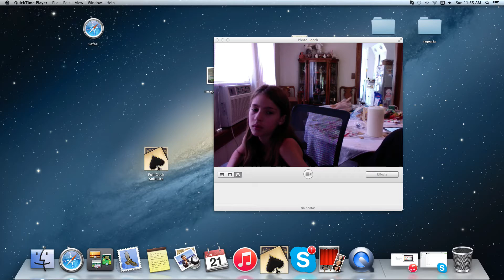Photo Booth Challenge